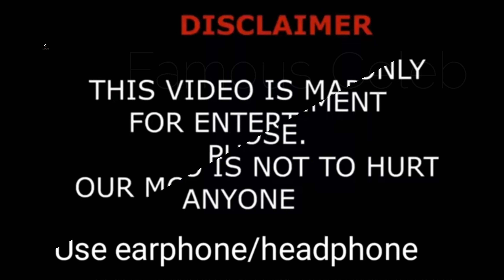Woo Wop Transformation From 1 Months To 7 Years Old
Woo Wop (Dub Family) Transformation From 1 Months To 7 Years Old

Famous for his appearances on the hugely popular DuB Family YouTube channel. He has gained massive popularity alongside his family for their brand of vlogging, challenges, and pranks. He has also come out with music such as his "4 Years Old" song, which has an accompanying music video.

His YouTube channel was created in October 2017.